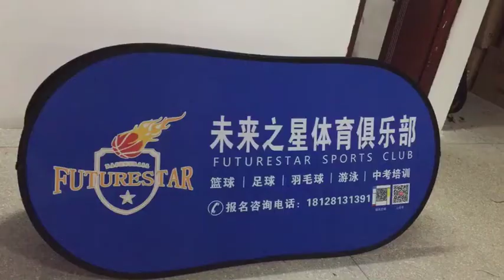free shipping custom sports pop up signs in USA coroplast a frame signs free design sideline banners